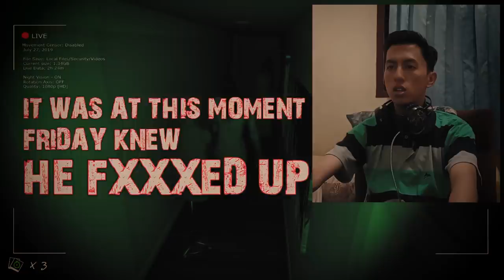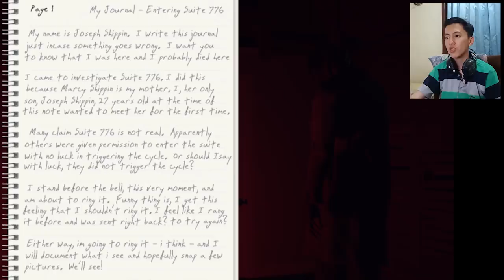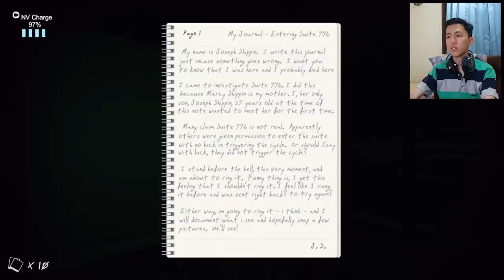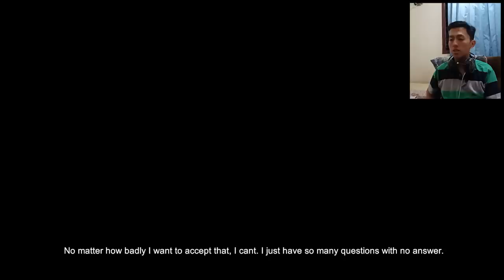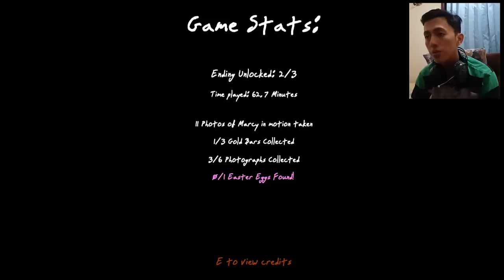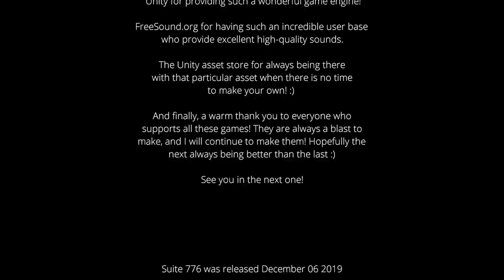THAT'S IT, I CAN'T TAKE THIS ANYMORE.... | SUITE 776 FINAL PART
SUITE 776

HELLO IT'S FRIDAY,

I nearly quit in this part

byebyeeeeeeeeeeeeeeeee

game: SUITE 776